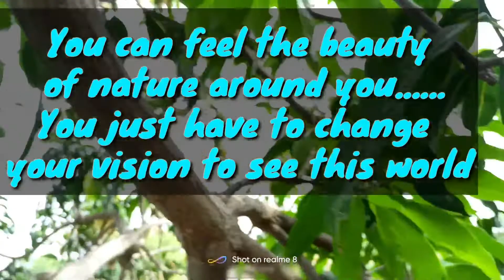"Nature" Short film.. shoot on realme 8| cinematic shoot on mobile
.Nature is a movie created by Dilshan .in this movie we shoot the small things or beauty of nature which you can see at your surrounding. This movie is shooted in realme 8 device .. and this whole movie is directed,produced,shooted, edited by one person.. so i have taken lot of hard work for this movie so please subscribe and support my youtube channel for more videos.